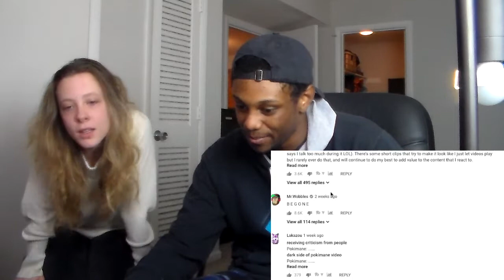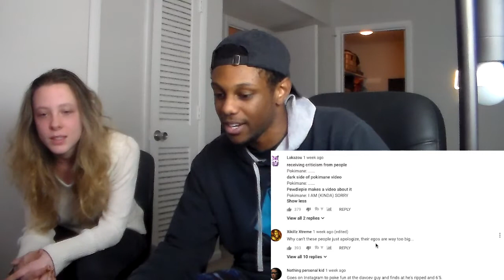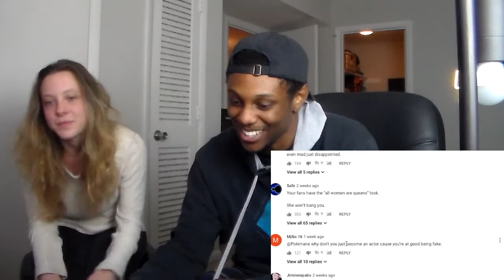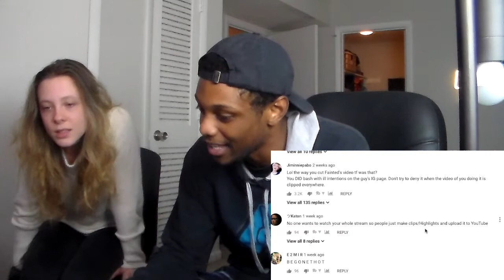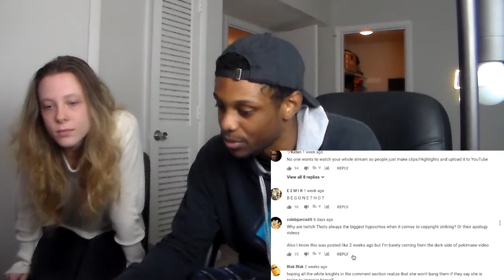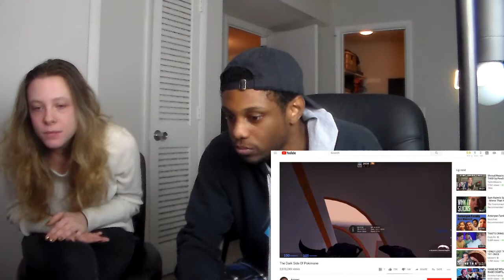RE: My Response To The Copystrike Allegations : (Pokimane Has the Worst Apology On YouTube)